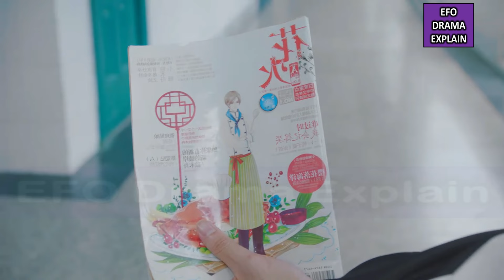Part 2 |Cool Boy💞Cute Dumb Girl| The Promise of Growing Up Together Chinese Drama Explain In Hindi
In this video, I will give an Hindi explanation of “The Promise of Growing Up Together (2024)” (Episode 3,4) which is a Chinese Comedy, Fantasy, Romance, Web Series Drama.

(Cast)

Tian Hong Jie as Zhang Ruo Xi
Ji Mei Han as Xia Mi
Chen Kang as Fan Yuan
Zheng Cheng Cheng as Lin Ruo Lei
Xu Xin Wen as Xie Yu Han
Yin Rui as Wang Xiao Yu

lots of  ❤️

CREDITS:
Director:
Images Source: